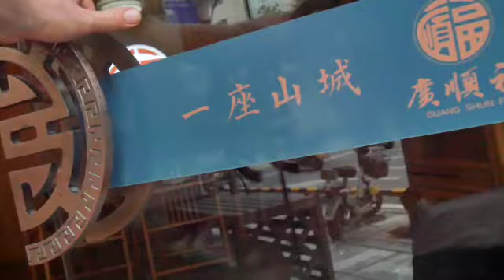My First Day Drinking Tea in Zhe Rong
I finally arrive in an area of China largely unknown, Zhe Rong Fujian.
Located not far from the famous Fu Ding, this small county also produces white tea. Local tea makers will often boast that their tea is in fact superior to Fu Ding due to the fact that Zhe Rong teas are at a higher elevation.

In this video I get some breakfast and then search for tea shops. In the process I see the most bad ass kid ever. I find two tea shop and while one was just ok, I was pleasantly surprised at the other.